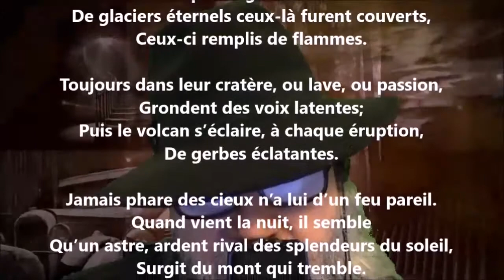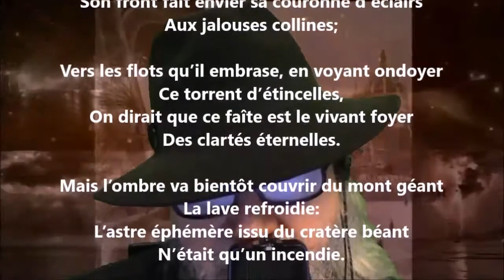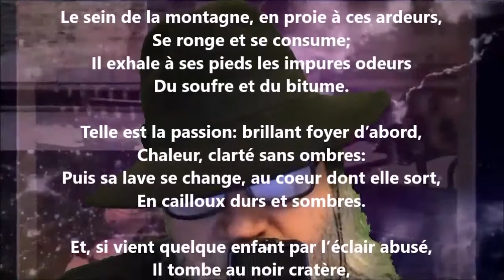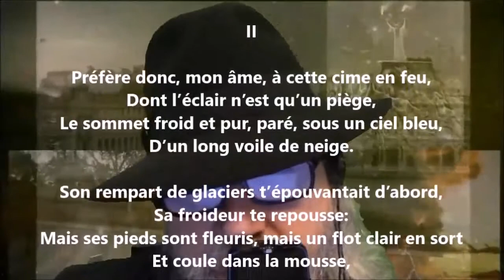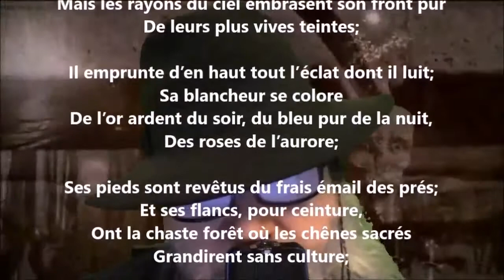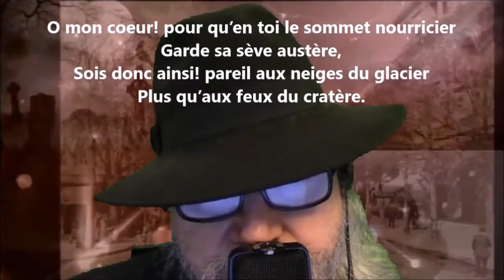Les deux cimes - Victor de Laprade lu par Yvon Jean